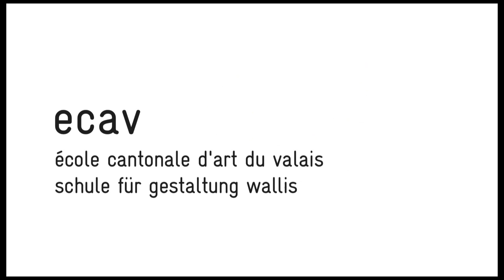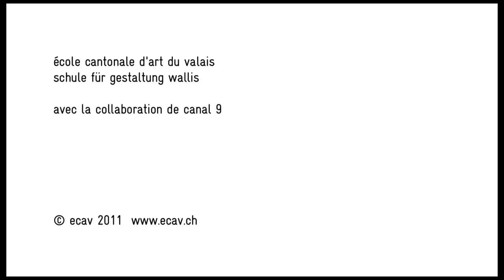Performing the exhibition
Le colloque scientifique "Performing the exhibition" se propose d’ouvrir un espace de réflexion et d’expérimentation sur la thématique de la performance. Il souhaite en particulier susciter des rencontres et des échanges entre des artistes et des théoriciens qui inscrivent leurs recherches et leurs productions à la croisée de genres tels que ceux de l’action et de l’installation et qui questionnent au travers de la performance la relation entre corps, objet, action et espace.
Film réalisé par l'Unité de Production vidéo de l'ECAV